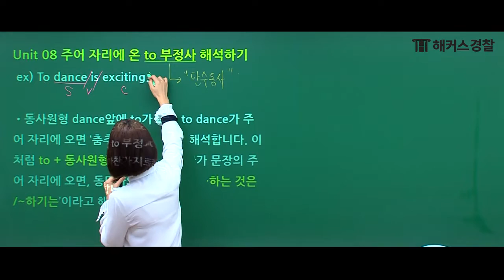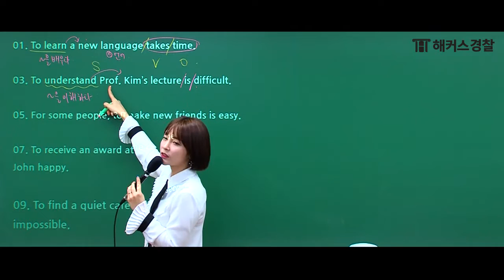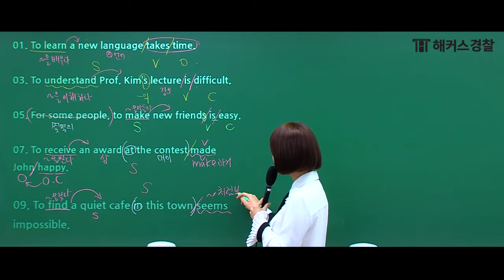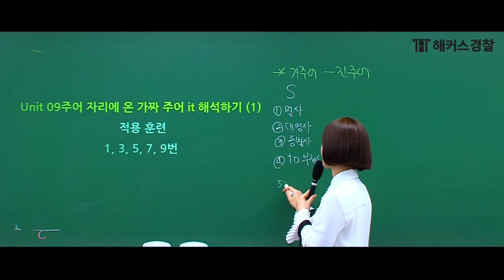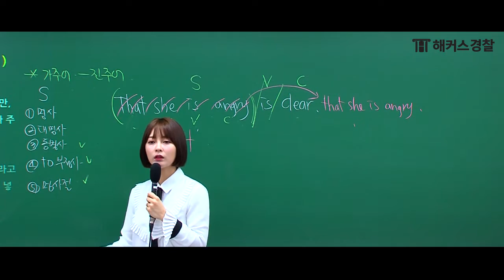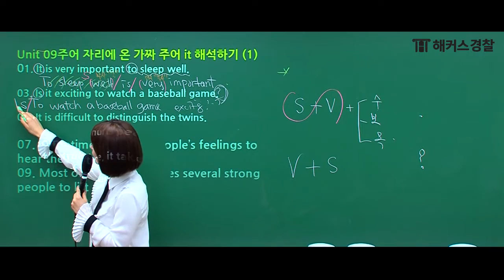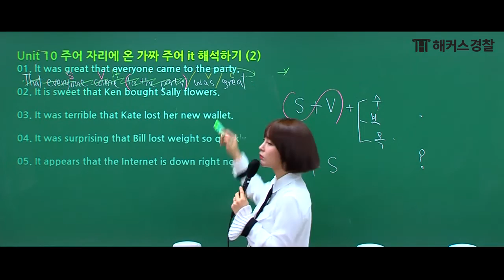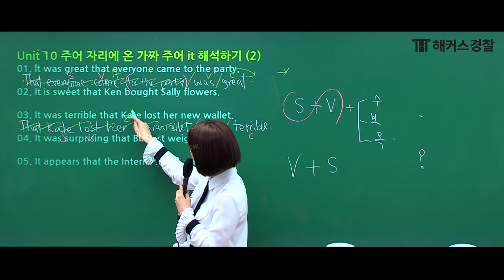경찰공무원 | to부정사 주어가 길어져도 당황하지 마세요! - 해커스경찰공무원 비비안 -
경찰공무원 수험생을 위한 전례 없는 가격!

to 뒤에 동사가 없으면 to부정사일까요?
to부정사 뒤에 온 수식어구 때문에 당황하지 마세요!
해커스경찰 비비안선생님이 쌩기초부터 알려 드립니다!